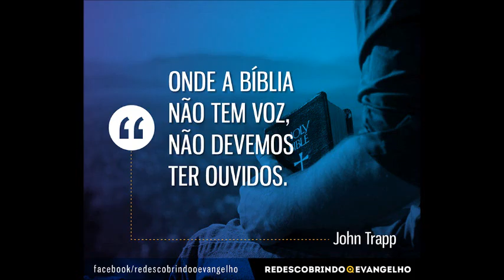Conexão Jovem - ICPB Água Fria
Conexão Jovem realizado na Igreja de Cristo Pentecostal no Brasil na cidade do Recife ( ICPB Água Fria )